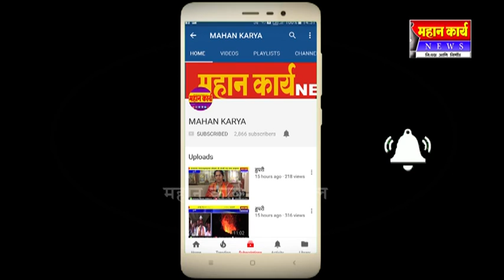तरूणसागर महाराजांना कोगनोळीत श्रध्दांजली